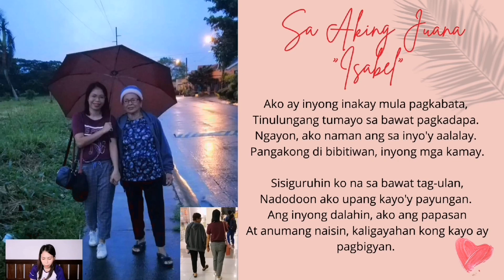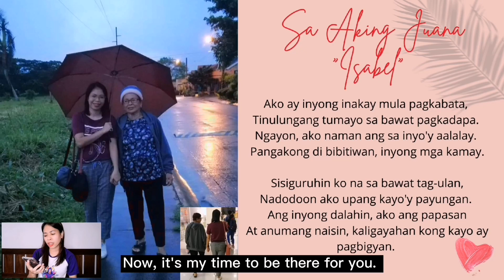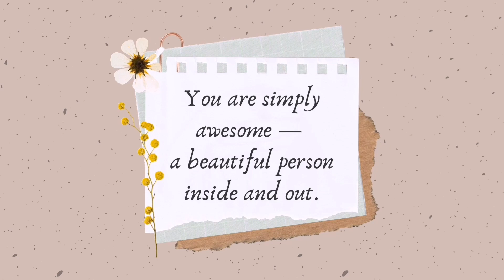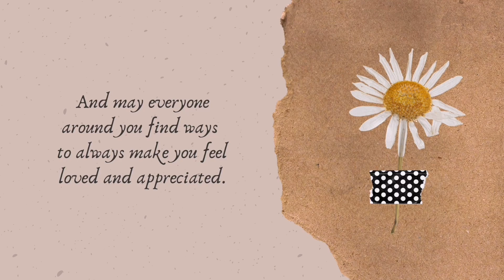Celebrating WOMEN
Women Make Change
We Make Change Work For Women